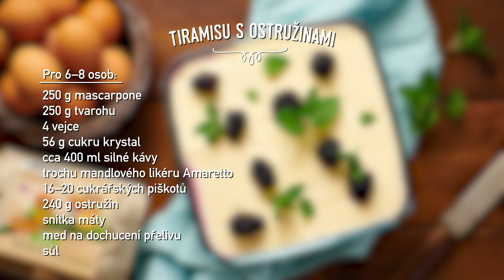Tiramisu s ostružinami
Připravte si lahodné tiramisu, které slupnete... no jako malinu. Příjemné počasí láká k troše toho mlsání, ale pozor! Dezert je třeba alespoň dvě hodiny nechat v chladu. Teprve pak se na něj můžete s rodinou a přáteli vrhnout.